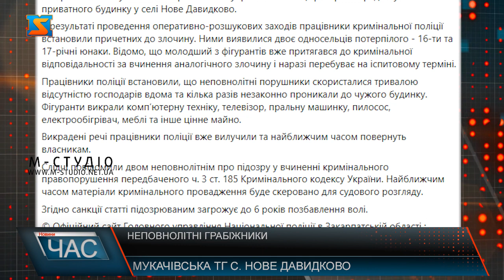Неповнолітні грабіжники. Викрили злочинців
Співробітники Мукачівського районного управління поліції розкрили крадіжку з приватного будинку у селі Нове Давидково. Причетними до злочину виявилися двоє односельців потерпілого – 16-ти та 17-річні юнаки. Відомо, що молодший з фігурантів вже притягався до кримінальної відповідальності за вчинення аналогічного злочину і наразі перебуває на іспитовому терміні. Працівники поліції встановили, що неповнолітні порушники скористалися тривалою відсутністю господарів вдома та кілька разів незаконно проникали до чужого будинку. Фігуранти викрали комп‘ютерну техніку, телевізор, пральну машинку, пилосос, електрообігрівач, меблі та інше цінне майно. Викрадені речі працівники поліції вже вилучили та найближчим часом повернуть власникам. Слідчі повідомили двом неповнолітнім про підозру у вчиненні кримінального правопорушення передбаченого ч. 3 ст. 185 Кримінального кодексу України. Найближчим часом матеріали кримінального провадження буде скеровано для судового розгляду. Згідно санкції статті підозрюваним загрожує до 6 років позбавлення волі.